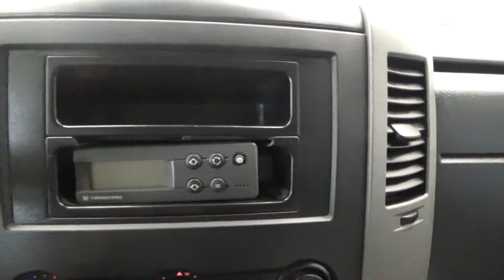Volkswagen / Crafter / 2013 - 6573